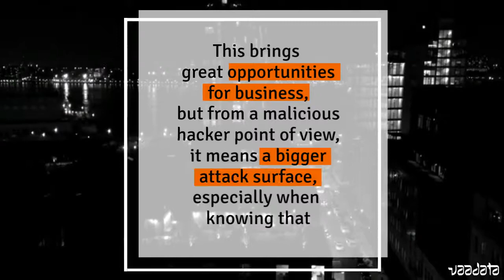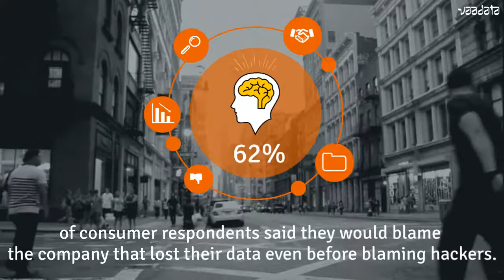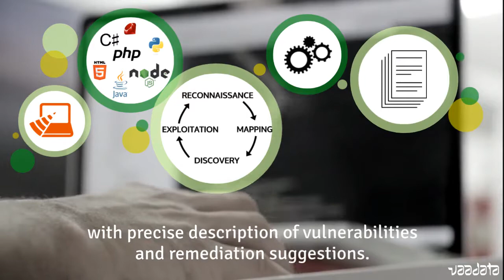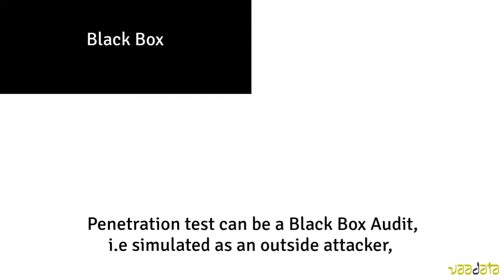Our Digital World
Digital technologies offer great business opportunities. Cybersecurity is therefore more and more important.
Here is a presentation of our ethical hacking services.